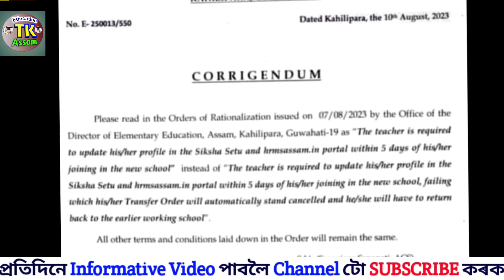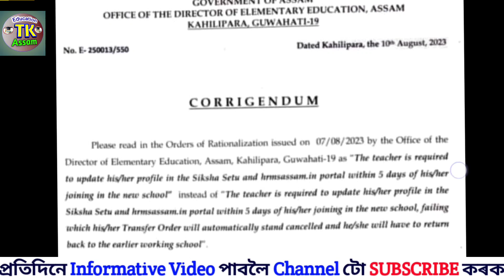Assam Education Latest Update - DEE ৰ ফালৰ পৰা এখন গুৰুত্বপুৰ্ণ Notice আহিল